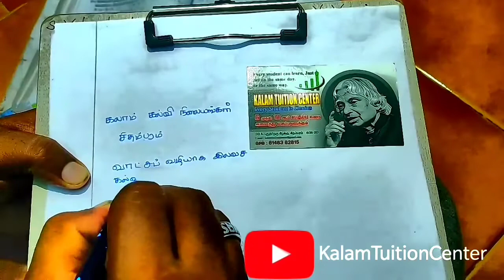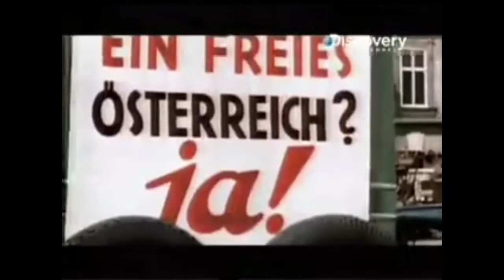TN 10th Samacheer 10th Social Science History Lesson 3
Presenter
Mr.S.Velprakash,
Chief Executive Officer and Management Director
Kalam Group of Institutions,
39A East New Street
Chidambaram

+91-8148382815